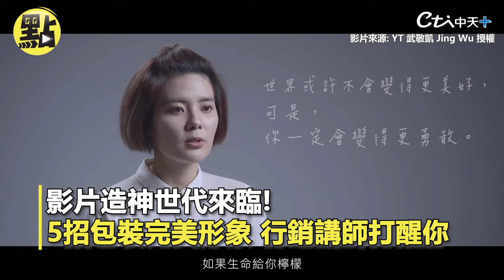【點新聞】影片造神世代來臨！ 5招包裝完美形象行銷講師打醒你